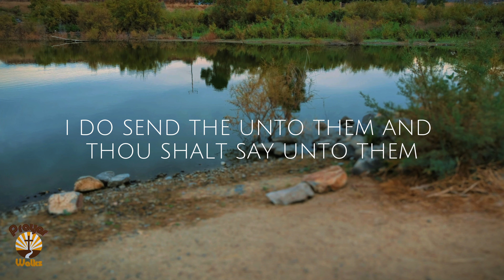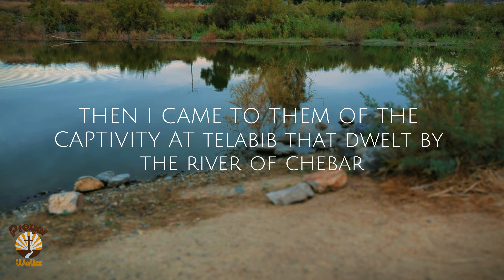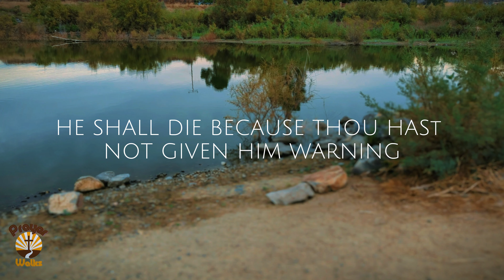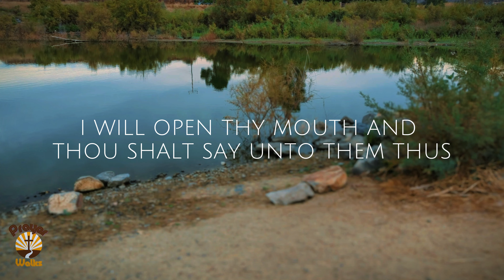🙏Bible in a Year: Day 255 | BibleChallenge365 | Reflecting on Gods Word | Ezekiel 1-3 📖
🙏Bible in a Year: Day 255 | BibleChallenge365 Journey | Reflecting on Gods Word | Ezekiel 1-3📖

0:00 - Introduction Day 255
0:05   - Ezekiel 1
4:39   - Ezekiel 2
6:12   - Ezekiel 3
10:39 - Closing Message

Welcome to the BibleChallenge365 Journey! In this powerful video, we delve into the incredible journey of reading the entire Bible in just one year. Join us today as we explore a wide range of enlightening scriptures, uncovering priceless wisdom and teachings. We encounter profound passages that have the potential to transform our lives. Dive deep into the Word and experience the profound impact it can have on your spiritual growth. Let's cultivate a deeper understanding of God's message and discover the beauty within the scriptures. Join us on this incredible BibleChallenge365 adventure as we learn valuable life lessons, gain spiritual insights, and draw closer to God with each passing day. Embrace the opportunity to strengthen your faith, broaden your knowledge, and be inspired by the words of the Bible. Remember, the BibleChallenge365 is not just about reading the Bible in a year but allowing it to shape our lives and transform us from within. Stay committed, stay dedicated, and open your heart to the profound wisdom that awaits you on this incredible journey. Don't miss out on the transformative power of God's Word! Together, let's make the most of each day, deepening our connection with the divine and growing in faith. Follow along with our BibleChallenge365 community and share your thoughts, experiences, and favorite verses in the comments section below. Let's embark on this exciting expedition together, enriching our lives with the eternal truths found within the sacred text. Join us today for the BibleChallenge365 and let's continue to explore the profound wisdom of the Bible. Together, we will strengthen our faith, uplift our spirits, and experience the transformative power of scripture. Don't miss out on this remarkable adventure! Together, let's make an impact and bring light into the lives of those around us. Thank you for being a part of this incredible journey. May God's blessings be upon you as you engage with the scriptures and embrace the BibleChallenge365. Let's continue to grow, learn, and inspire one another through the power of His Word.